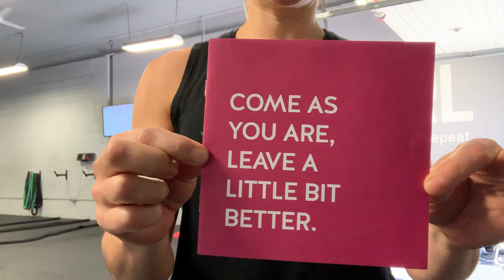Giving to Yourself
The "why" behind the booklet you will see at Tuff Girl helping you make yourself a priority, make choices that serve you well, and change the conversations you are having with yourself. Because you matter.